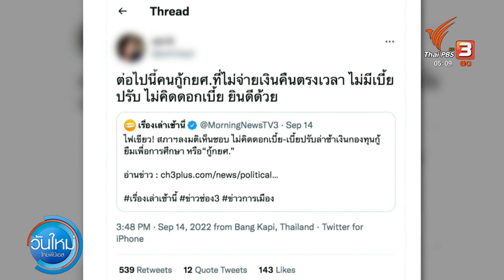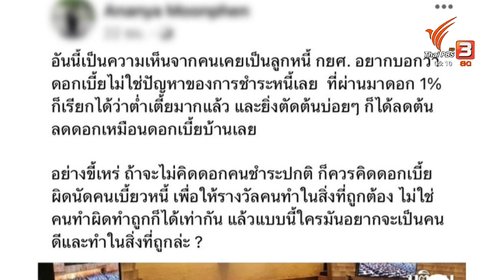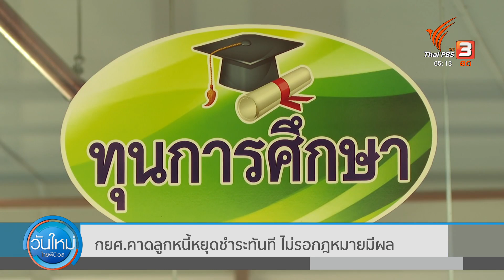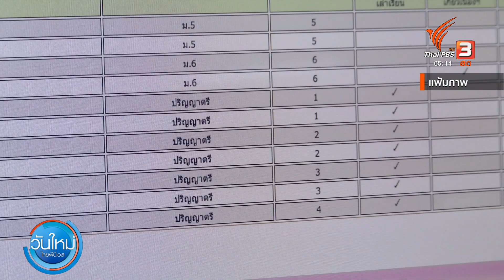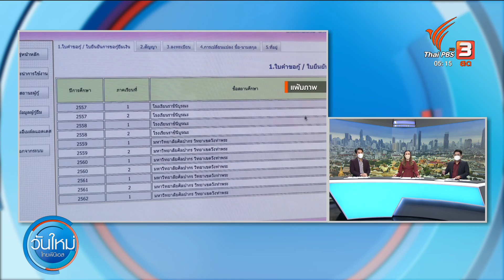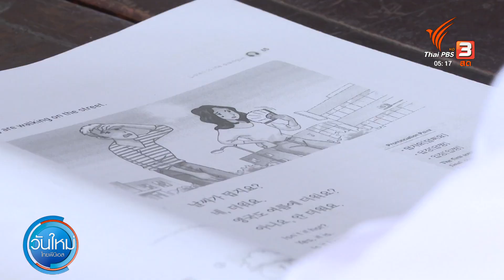ก.คลังห่วงผลกระทบ ยกเลิกดอกเบี้ย กยศ. | วันใหม่ไทยพีบีเอส | 16 ก.ย. 65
หลังสภาผู้แทนราษฎร เห็นชอบผ่านร่างแก้ไขกฎหมาย กยศ. ยกเว้นดอกเบี้ยและเบี้ยปรับ มีหลากหลายความเห็นทั้งที่เห็นด้วย เเละไม่เห็นด้วย เมื่อวาน (15 ก.ย. 65) ผู้สื่อข่าวไปถามนายอาคม เติมพิทยาไพสิฐ รัฐมนตรีว่าการกระทรวงการคลัง ในฐานะเป็นหน่วยงานที่กำกับดูแลกองทุน เพราะเป็นประเด็นสำคัญ ซึ่งรัฐมนตรีฯ สั่งเตรียมความพร้อมชี้แจงวุฒิสภา เพราะเกรงวจะกระทบภาระงบประมาณ

และนอกจากนี้ กระทรวงศึกษาธิการแถลงข่าวความคืบหน้า ในการขับเคลื่อนนโยบายเร่งด่วน หนึ่งในนั้นคือ "พาน้องกลับมาเรียน" ซึ่งเป็นนโยบายหลักในการแก้ปัญหาความเหลื่อมล้ำทางการศึกษาของรัฐบาล ที่ตั้งเป้าหมายไว้ว่า ภายในปี 2565 จะทำให้เด็กหลุดนอกระบบกลายเป็นศูนย์